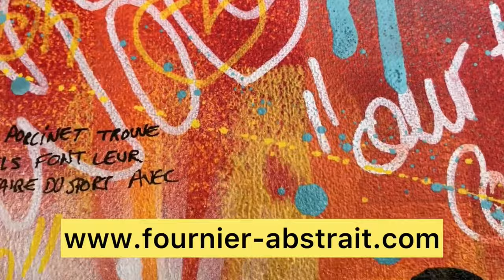🎨 19 peintures accélérées pour le plaisir des yeux / speedpaint / lilian fournier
19 Démonstrations de peinture en accéléré.
15 minutes de détente à l’aide de couteaux à palette, De spalter, de la peinture en tube et en aérosol et d’autres accessoires.

Si une toile vous intéresses,
Vous là trouverez sur la boutique :

Suivez moi aussi sur Facebook : Lil-aux-couleurs

Indians dreams - ASHUTOSH
Titre : Times, inspire, reality, cuba.

À bientôt 😉